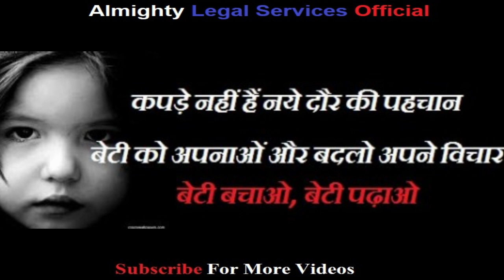सुकन्या समृद्धि योजना 2019 | बेटी की जिंदगी का सवाल है पूरी जानकारी | PM Yojna 2019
सुकन्या समृद्धि योजना में 250 ₹ जमा करे तो 21 साल बाद कितना मिलेगा suknya samridhi yojna